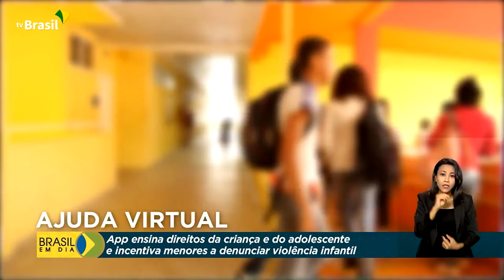Aplicativo Sabe auxilia no combate à violência contra crianças